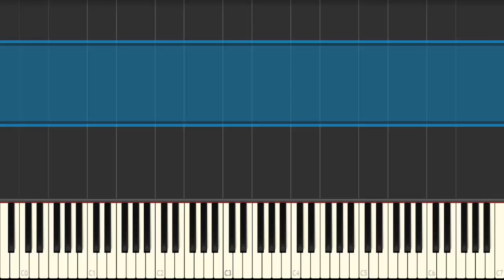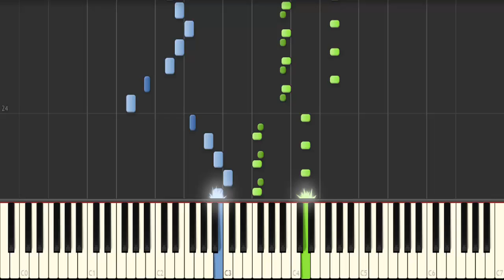Tutorial The Umbrella